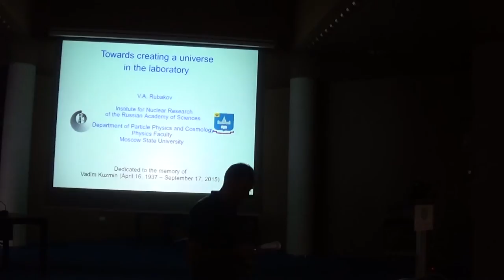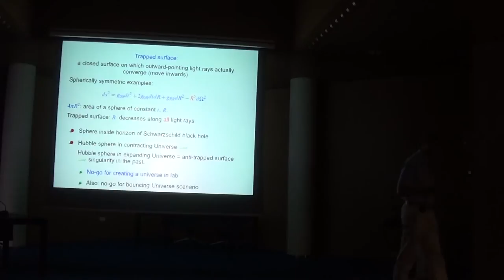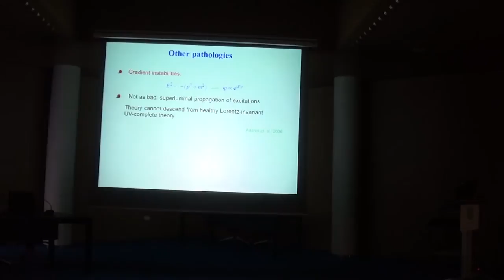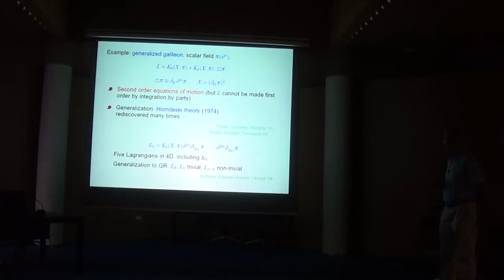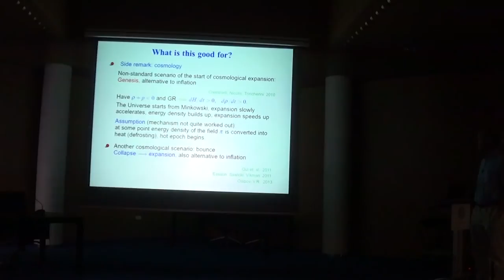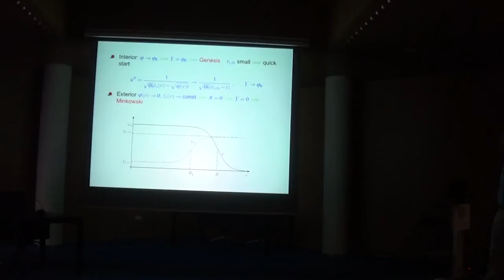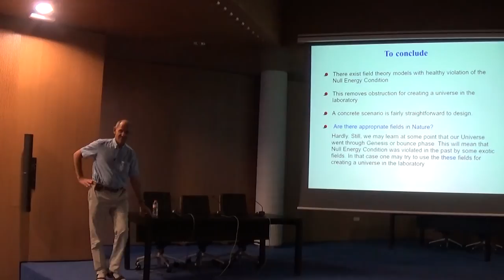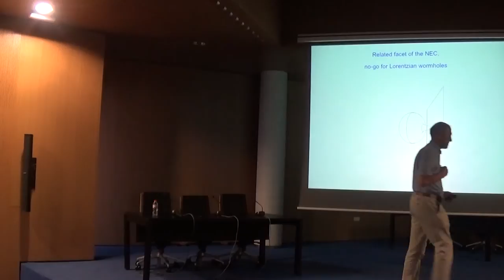Valery A. Rubakov: Towards creating a universe in the laboratory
Abstract
There is an old theoretical theory question of whether a universe like ours can in principle be created artificially. It actually can be posed as follows: "Are there theories in which a man-made universe is possible?" Until fairly recently it was believed that such a possibility is ruled out by Penrose' singularity theorem. However, the main assumption of this theorem, the Null Energy Condition, may be violated in a healthy way in a class of theories dubbed generalized Galileons. So, the situation is not hopeless.  We discuss this set of issues, and towards the end propose a concrete scenario of this sort.